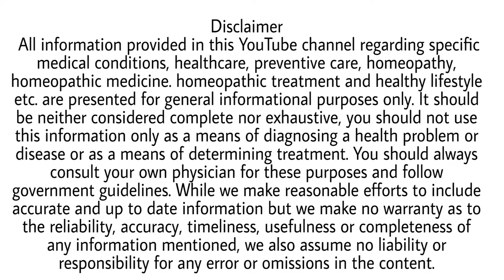Can Lactating mother take Homeopathic medicine? Myths and Facts about Homeopathy- 20, Dr. AK Laduna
In this video answer of a question is being given. The question is...Can Lactating mother take Homeopathic medicine?
The viewers can watch other videos on homeopathy titled. Myths and Facts about Homeopathy- 20, Dr. AK Laduna

Our Clinic: The Laduna Homoeopathic Clinic, B-2/426, Chitrakoot, Vaishali Nagar, Jaipur, India;